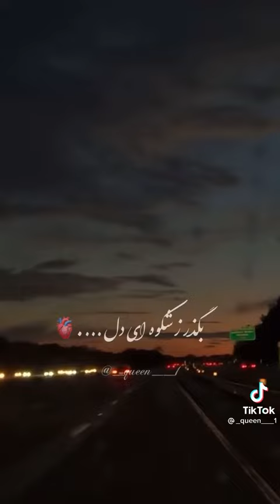بر حالی من نظر کن‌....🥰